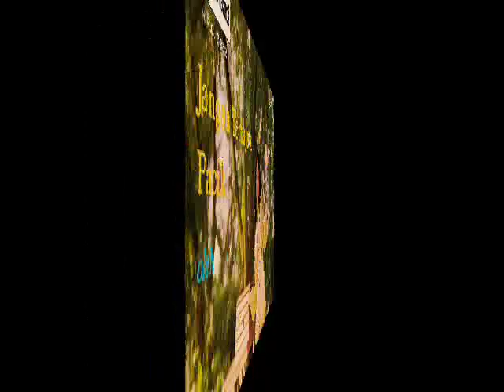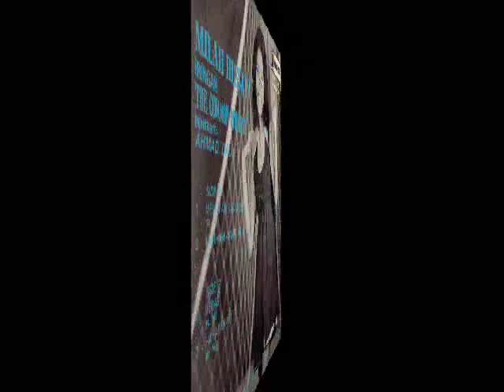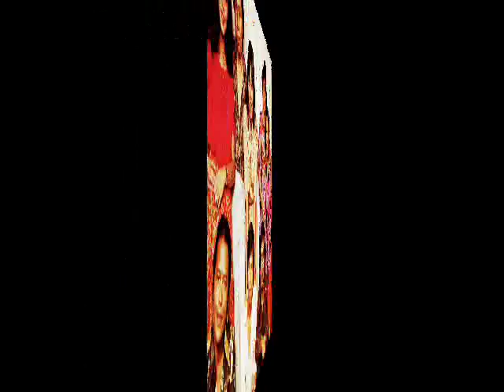milah hussain _ jangan terlajak pak chik